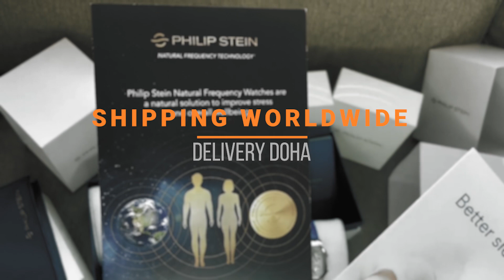Unboxing Tuesday - Philip Stein #01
🆓 DELIVERY DOHA!🛍🚘

Shipping worldwide!📦🌍✈️
We accept these modes of payment:

If you’re looking for specific style pls DM📲